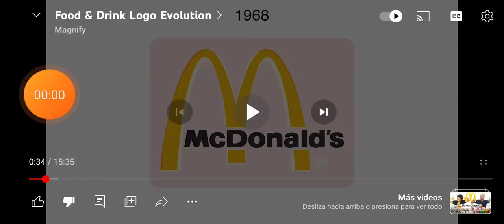23 de mayo de 2023